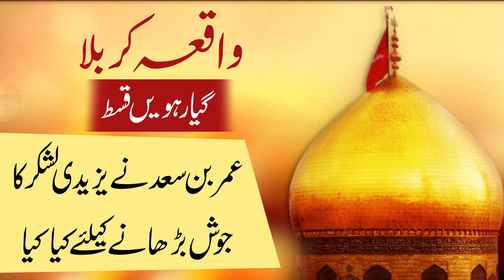Waqia e karbala | Episode 11 | Mufti Asif Abdullah Qadri | Labbaik TV